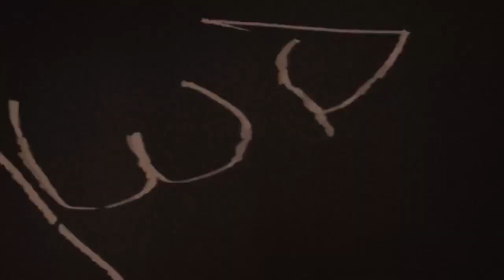Escagedo - Behind the music - Grim Reaper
Behind the music - Grim Reaper
In this episode I talk about the song I wrote a few years back. I also play the song after I give you some background on how it came about. The theme of this number is influenced by the Blues folklore tale of the Crossroads. The story originates in the deep South and with Robert Johnson. Well the story is of a man that sells his soul in order to acquire virtuous guitar playing skills. I take the story and mold it with visual cues and musical colors of my own. So check it out and let me know  your thoughts.